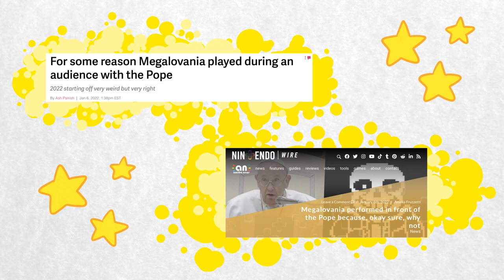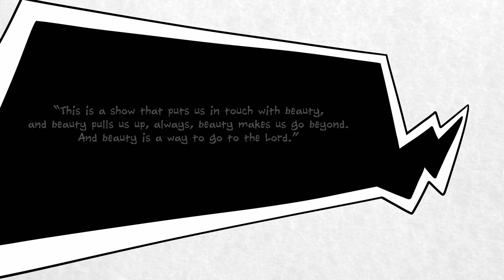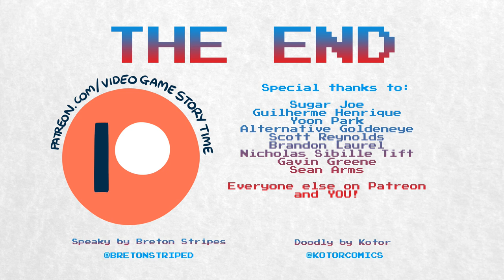Why Circus Jugglers Played Megalovania for Pope Francis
2022 has barely started and already Pope Francis, head of the Roman Catholic Church, has already watched circus jugglers perform in time to Megalovania from Toby Fox's Undertale. This is clearly going to be a weird year.

The Pope and Undertale first crossed paths when MatPat of Game Theory fame gifted the Father of the Catholic Church a copy of the game. MatPat's reasoning was that this was a game about compassion, friendship, and kindness - and he assumed that the Pope would probably not undertake a Genocide Route playthrough.

Now, thanks to the Rony Roller Circus troupe, the Pope has been publicly exposed to Undertale yet again, and an aging meme has been resurrected. This video endeavours to explain exactly why this happened.

We're still sick, but we're doing our best. Apologies if this video isn't up to our usual standards. Not that our usual standards are all that great either!